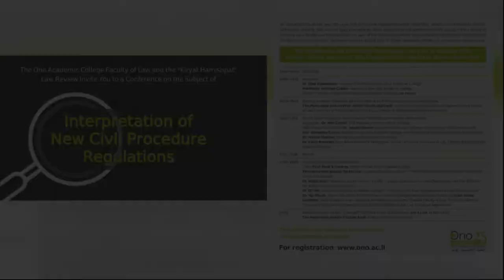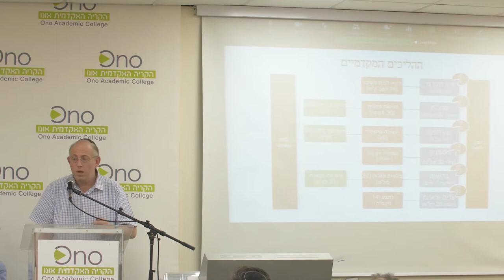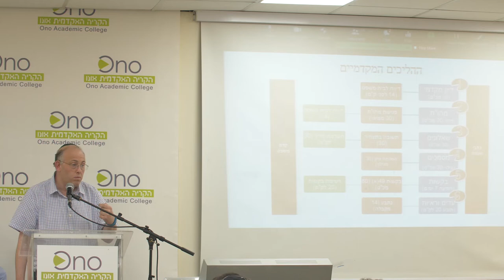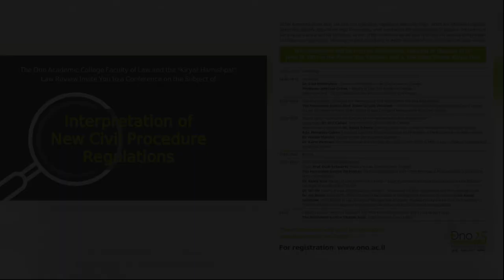כנס: פרשנות תקנות סדר הדין האזרחי החדשות | הקריה האקדמית אונו 9